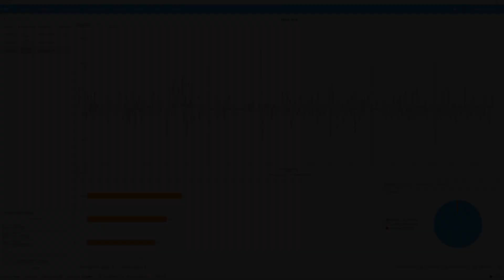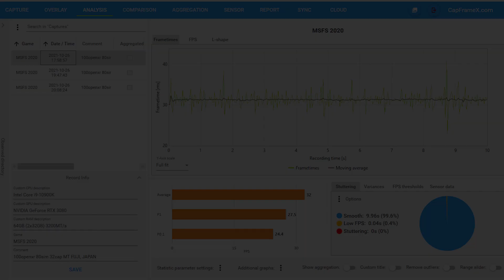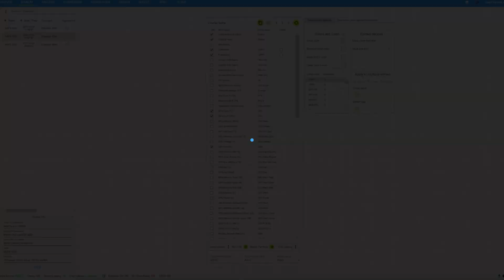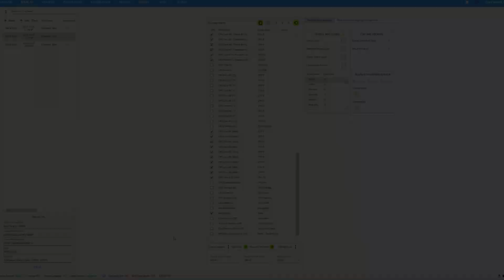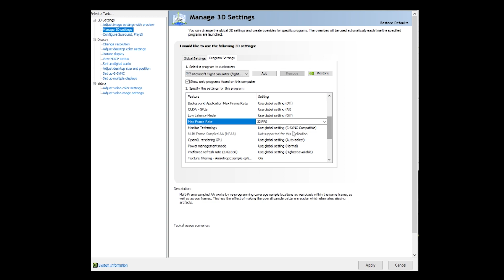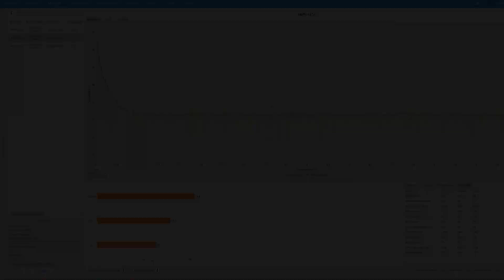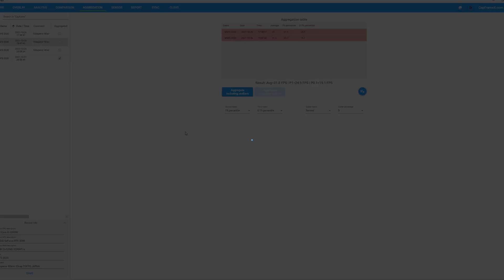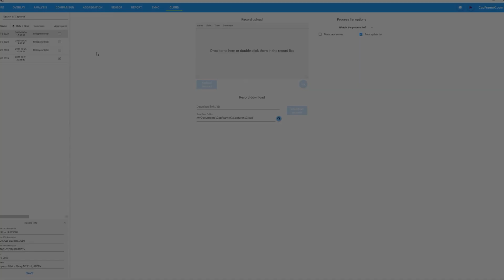MSFS | TUTORIAL | IMPROVE YOUR VR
Follow my tutorial to improve you VR in Microsoft Flight Simulator 2020!

In this tutorial, I will explain how to best optimize your VR for MSFS 2020 in order to get the best performance possible using a great piece of free software called CapFrameX. I have included the link to the download in the video description. The great thing about this tutorial is that it can be applied to any VR headset and PC. This tutorial will teach you how to benchmark your own system, which in turn, will allow you to really dial in your best settings.

This tutorial is intended to provide you with clear and concise instructions to monitor your PC’s performance and improve your VR experience. Although the focus is on MSFS 2020, this can be applied to any app or game using VR or flat screen, so it can be very useful in dialing in your settings for MSFS 2020 in flat screen mode too.

🕑 Chapters
0:00 - Intro
1:29 - CapframeX Tutorial
8:39 - Summary

⚡️My MSFS user ID: PIESKYTOURS

💥My setup 💥
ROG STRIX Z490-F GAMING
64GB RAM (3200mhZ)
970 EVO Plus NVMe M.2 SSD 1TB
Logitech MK220 Wireless combo
Razer Nari Essential Wireless Gaming Headset
Shure SM7B
Rode PSA1
Adobe Audition
Honeycomb Alpha Flight Controls Yoke
Logitech Flight Throttle Quadrant
Thrustmaster TFRP Rudder Pedals
PlaySeat Evolution Alcantara
Next Level Racing GT LITE Cockpit